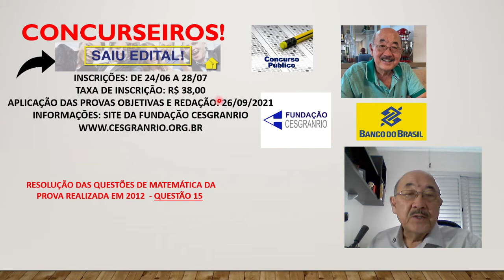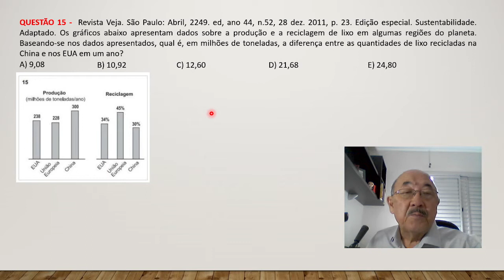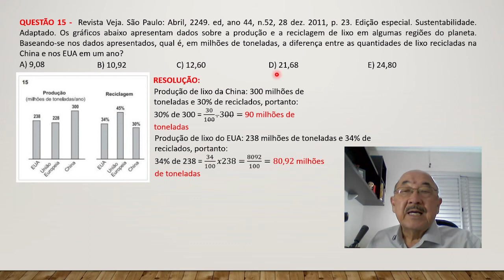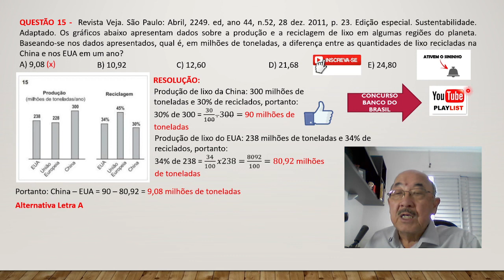AULA 13 - BANCO DO BRASIL - CESGRANRIO - Os gráficos abaixo apresentam dados sobre a produção e a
LINK PARA ACESSO AO EDITAL DO CONCURSO DO BANCO DO BRASIL

QUESTÃO 15 -  Revista Veja. São Paulo: Abril, 2249. ed, ano 44, n.52, 28 dez. 2011, p. 23. Edição especial. Sustentabilidade. Adaptado. Os gráficos abaixo apresentam dados sobre a produção e a reciclagem de lixo em algumas regiões do planeta. Baseando-se nos dados apresentados, qual é, em milhões de toneladas, a diferença entre as quantidades de lixo recicladas na China e nos EUA em um ano?